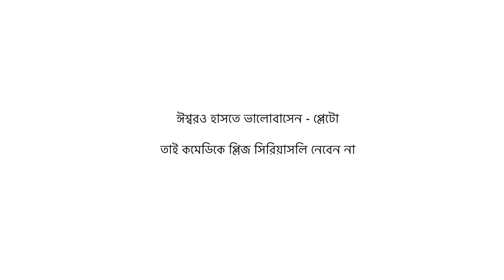Breaking News | Laugh Jihad | শহরে আবার হাসির আতঙ্ক | Raw Sayan | Bengali Comedy | Mission Laugh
A highly serious initiative by Raw Sayan

Created and Performed by Sayan Ghosh
Written by Barun Majumder and Sayan Ghosh
Edit And Sound - Zeeshan Islam
Cinematography - Gautam Mondal